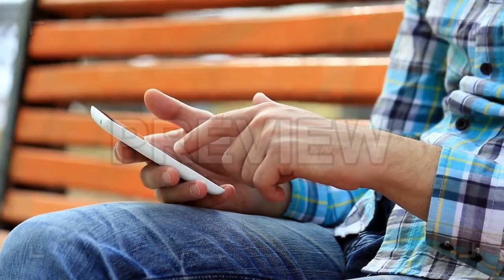Phone Messaging On Park Bench Stock Video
This stock video shows a close-up of a man typing on his smartphone whilst sitting on a bench.